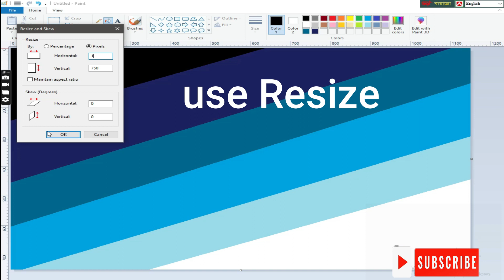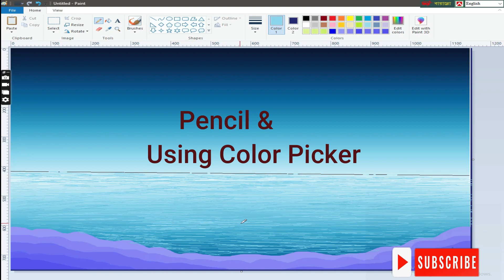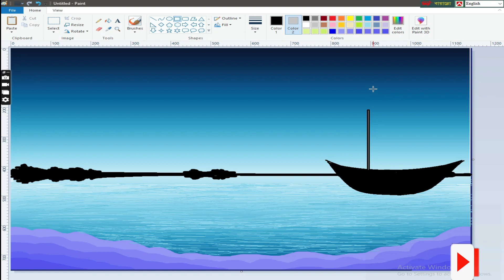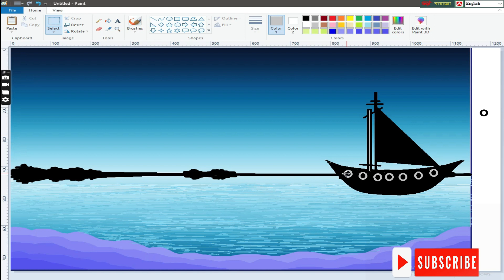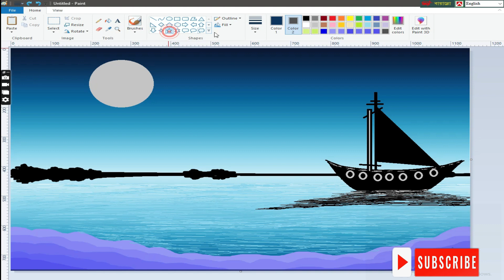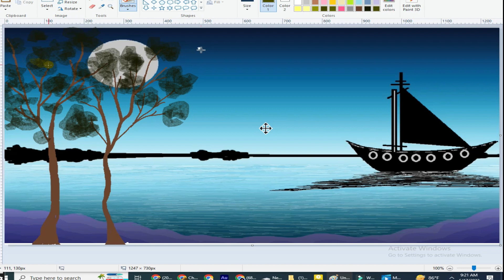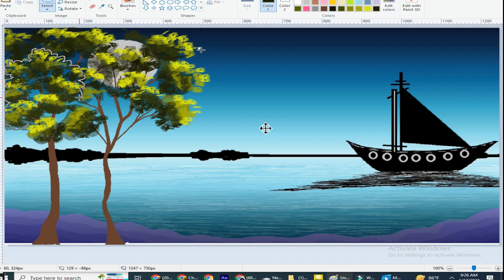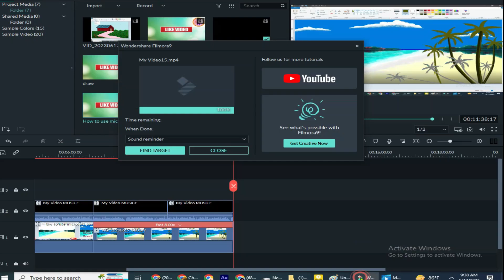How to use microsoft paint